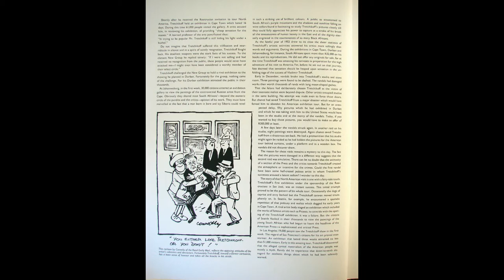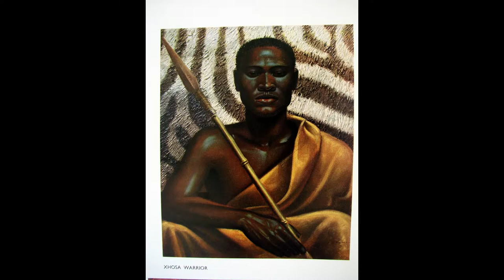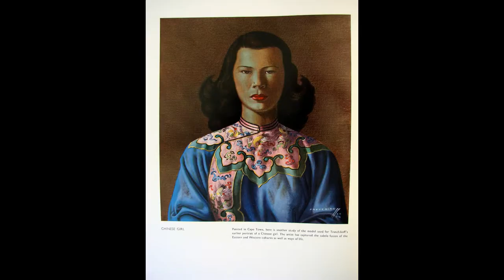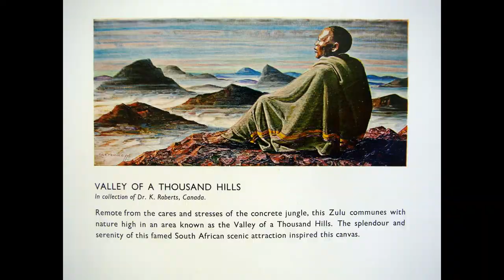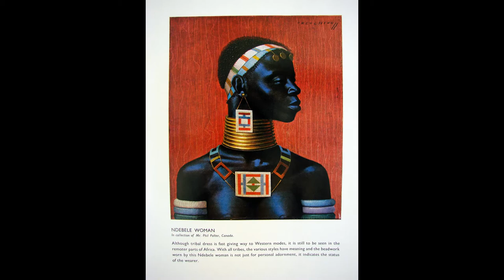Tretchikoff - The Book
Vladimir Grigoryevich Tretchikoff (Владимир Григорьевич Трéтчиков, 13 December 1913 in Petropavlovsk, Russian Empire, now Petropavl in Kazakhstan -- 26 August 2006 in Cape Town, South Africa) was one few 'white' artists in South Africa who dared to produce beautiful portraits of black, coloured, Indian or Malay people in the 60ties of last century. Many of his works became bestsellers in the late 60ties global poster shops...